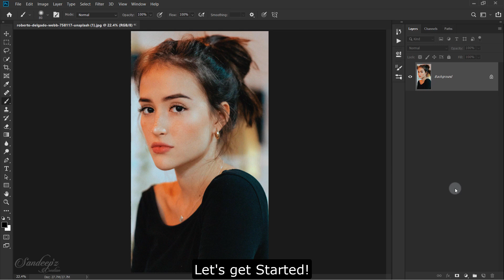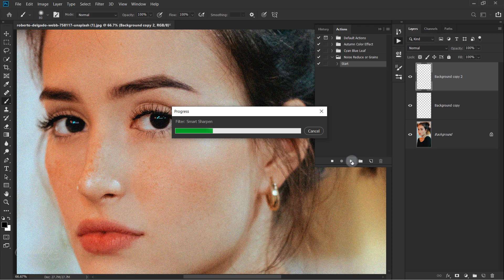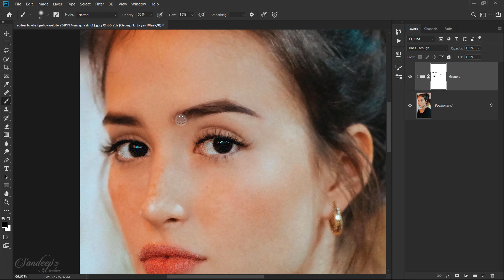How to Reduce Noise in Photoshop | Remove Grains from Photos | Noise Reduction | Photo Effects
How to Reduce Noise in Photoshop | Remove Grains from Photos | Noise Reduction Photo Effects (2019)

Requested Video by @

In this Photoshop Tutorial, I used Filter to Reduce the Noise in the Photos, Duplicate the Layer for just for Backup and then after go to Window Action or by Pressing Alt+F9. I will Provide Action File for Noise or Grain Reduction from Photos and then How to Load Action File I will show in the Video Tutorial after then Just Single Click Need! After all that Erase it from Harder or Sharpen Area like Eyes, Lips, Ear Rings, etc. Follow this easy step by step.